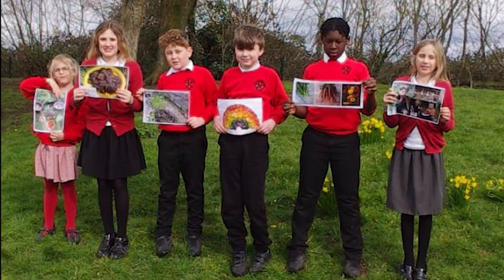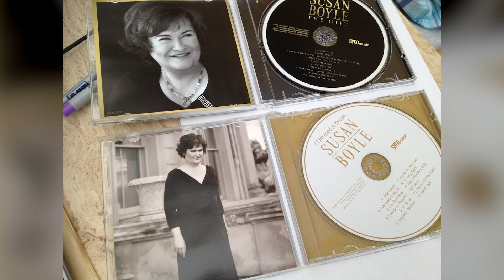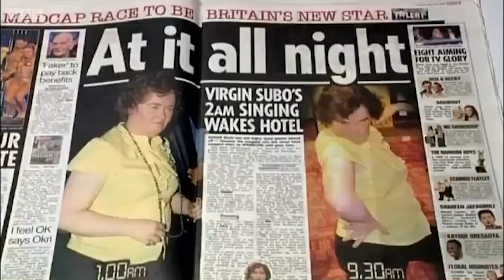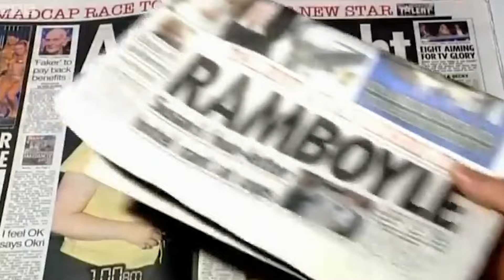Have You Heard The NEW SHOCKING Details About Susan Boyle?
In 2009, Susan Magdalane Boyle walked onto the stage of "Britain's Got Talent." No one was expecting what happened next. You could say she completely amazed the world at the time. Now she is doing it again, but in a less fun way unfortunately. We dive into the latest news and facts.

Susan wasn’t what people usually thought of when they imagined a singer on a talent show. Her frizzy hair and plain brown dress did little to conceal the nervousness etched across her face. Some people in the audience, and even some viewers at home, made judgments about her before she even started singing. They thought she might not be very talented because of the way she looked.